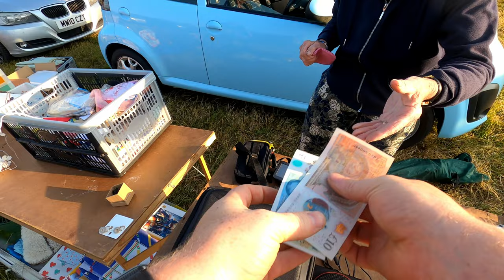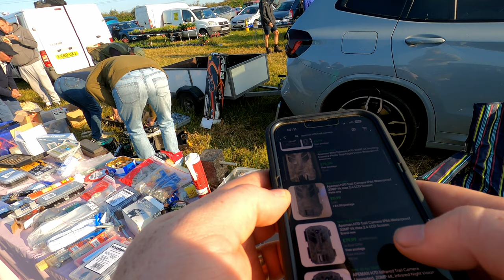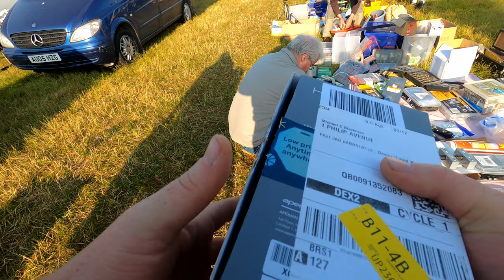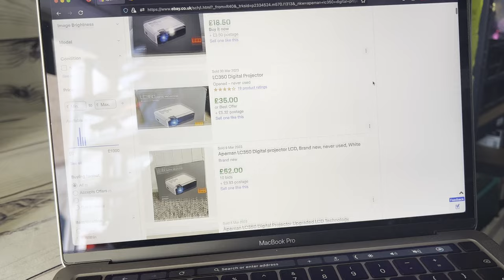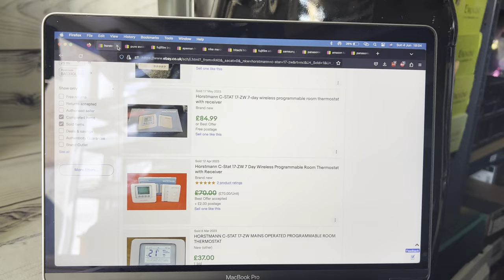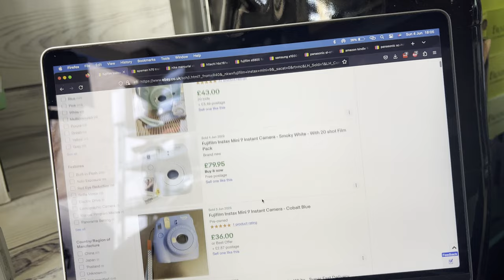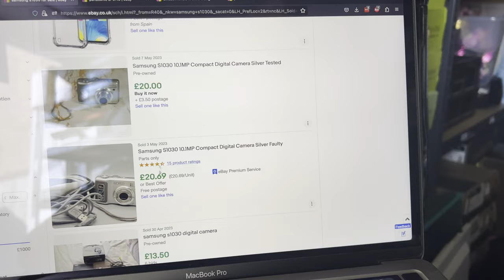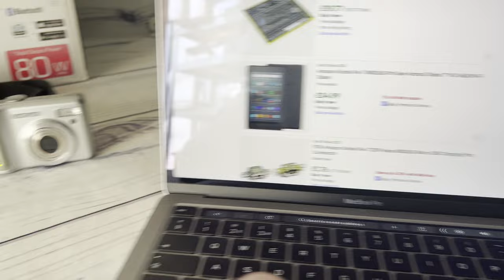Lets Make Some Money! - Live Car Bootsale Footage!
Pickups from West Ashton bootsale 04/06/23.

Links to what i use:
2 DVD Side By Side Bubble Envelopes
Zebra Label Printer
4x6 Labels For Zebra